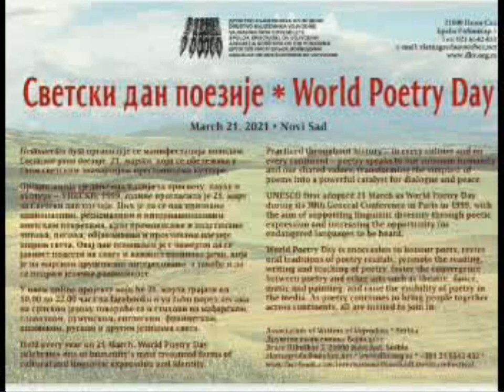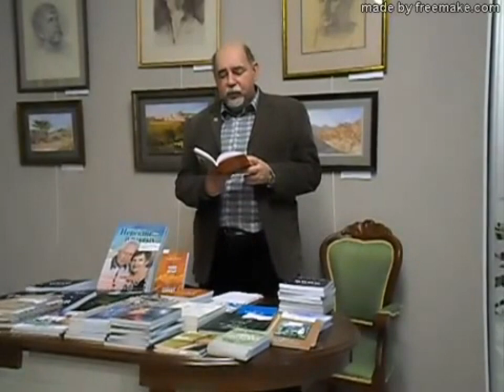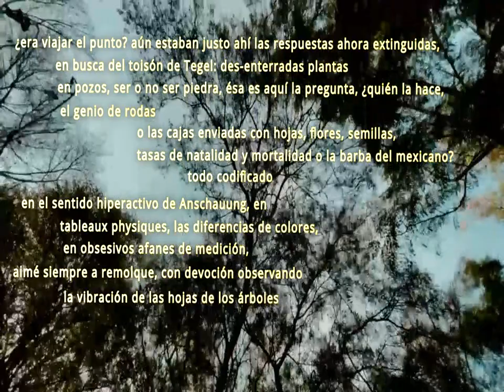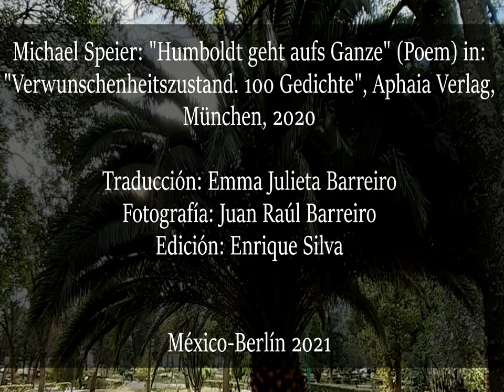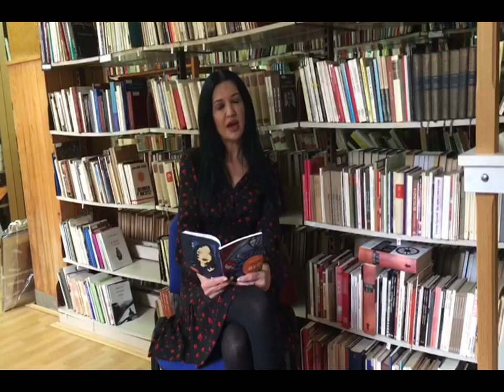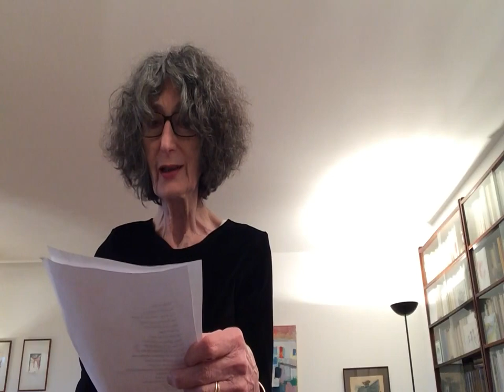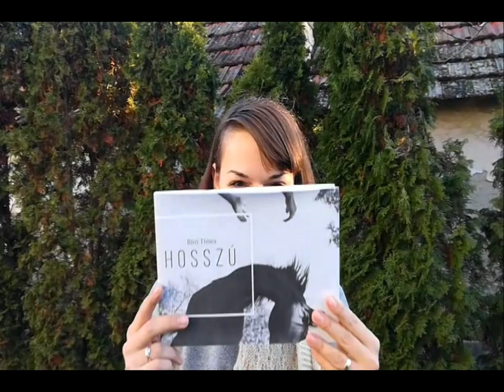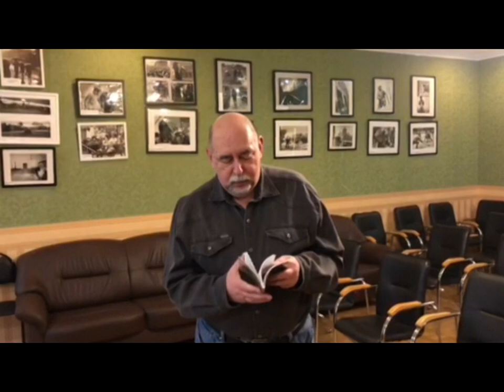Svetski dan poezije DKV 2021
World Poetry Day  DKV 2021
Copyright C
Drustvo knjizevnika Vojvodine
Novi Sad, Brace Ribnikar 5
              SRBIJA

Montaza i dizajn - Miroslav Nikolic
Urednik - Jovan Zivlak

Nije dozvoljeno reprodukovanje ovg del ni u delovima ni u celini na bilo koji nacin. Svako rerodukovanje bez odobrenja nosioca prava bice sankcionisano na osnovu Zakona o autorskom pravu Republike Srbije.